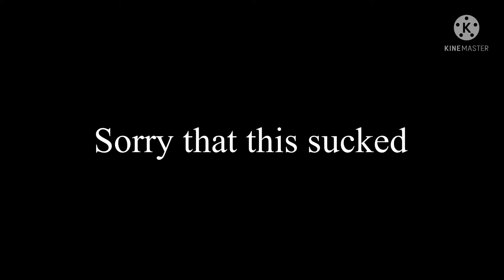Outfit battle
I saw everybody else doing this, so I decided to do it too